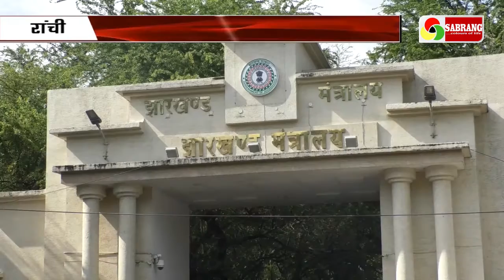रांची : अनिश्चितकालिन स्थगन के बाद झारखण्ड विस का मॉनसून सत्र होगा शुरु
झारखण्ड विधानसभा का मानसून सत्र 18 से 22 सितंबर को होगा. इस दौरान तीन कार्य दिवस 18, 21 और 22 सितंबर को बैठक होगी... एसओपी का ध्यान रखते हुए विधानसभा सत्र चलाया जायेगा.